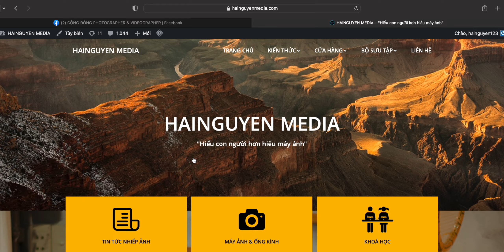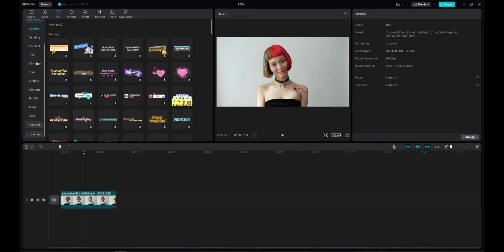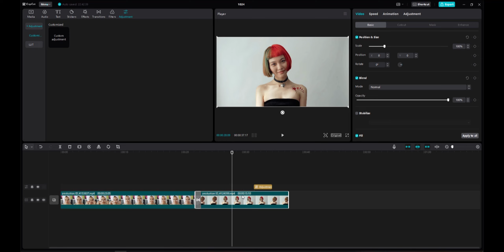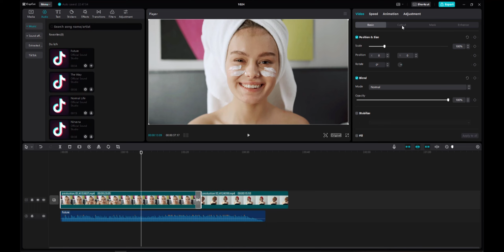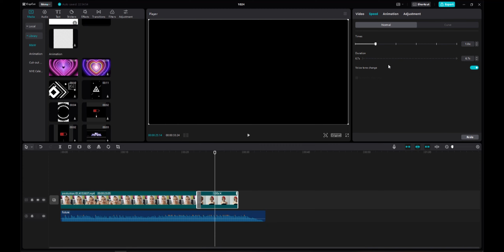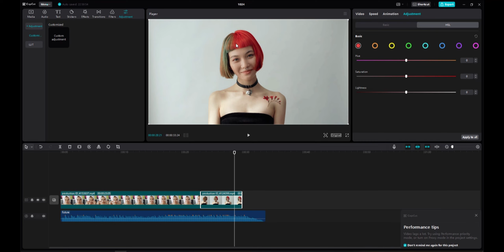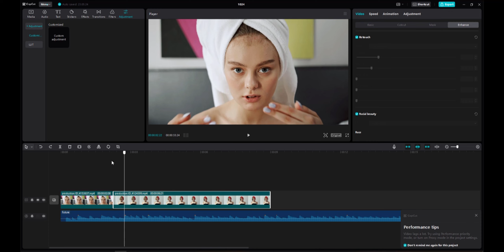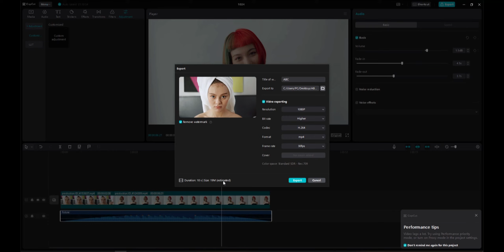HƯỚNG DẪN SỬ DỤNG CAPCUT PC TỪ A-Z MỚI NHẤT | Capcut Pc phiên bản quốc tế | Hainguyen Media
Link tải và cài đặt Capcut PC phiên bản tiếng anh
Mọi người tham gia Group chia sẻ kiến thức nhiếp ảnh này của mình để học hỏi và giao lưu nhé
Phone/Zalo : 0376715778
Nếu bạn muốn mời cafe tôi :
- Vietcombank